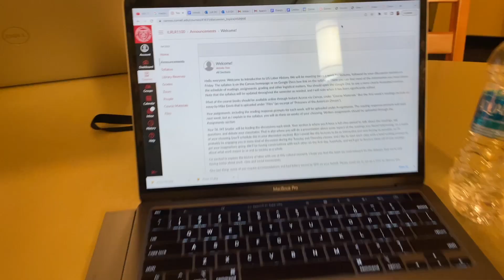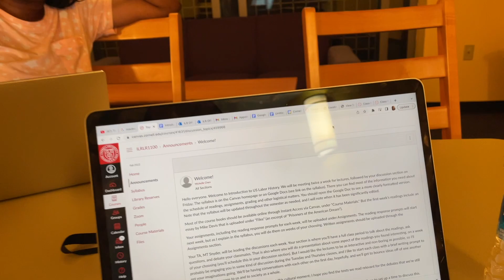GRWM & VLOG OF FIRST DAY AT CLASSES AT CORNELL | CLASSES, LAUNDRY, FAILED BOWLING!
Remember: you are loved and amazing in every way.

FAQ;
First name? Dovanie
Education? Cornell University
Age? 18
Film with? Canon g7x Mark ii
Edit with? iMovie (on MacBook )